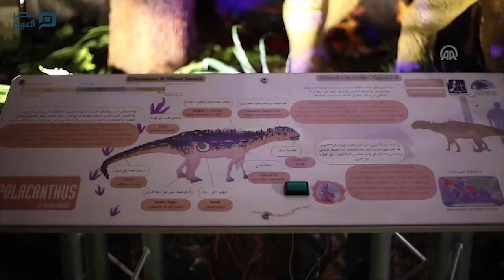مصر العربية | افتتاح أول متحف للديناصورات والحشرات العملاقة في فلسطين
افتتح وزير التربية والتعليم الفلسطيني صبري صيدم، مساء اليوم الثلاثاء، متحفًا للديناصورات والحشرات العملاقة، في مدينة بيت لحم، جنوبي الضفة الغربية المحتلة.